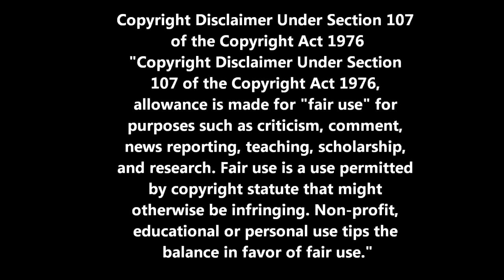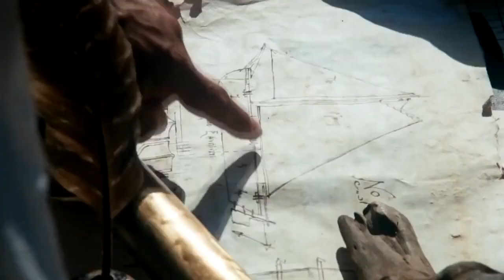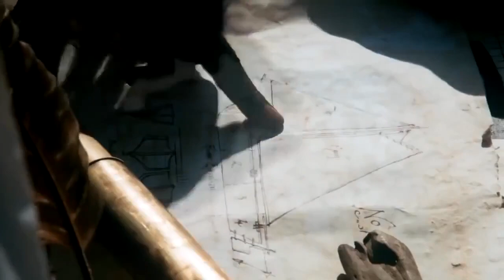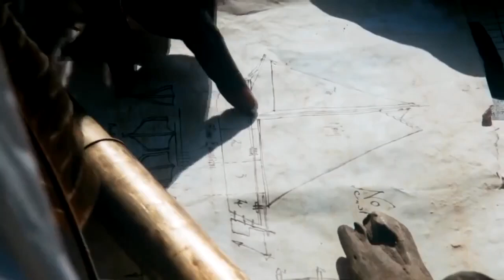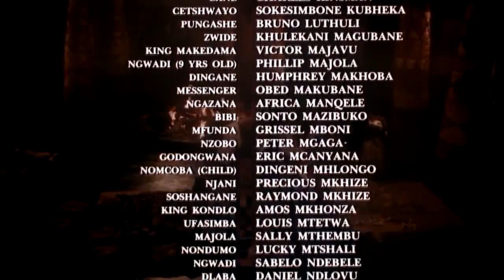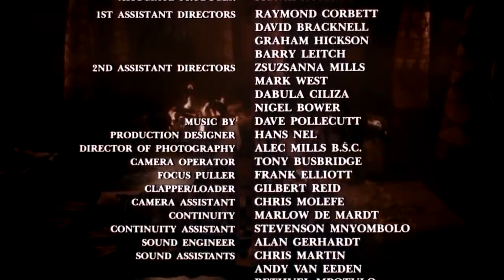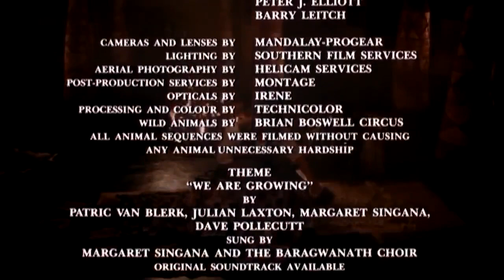Shaka Zulu 09 Miniserie de TV 1986